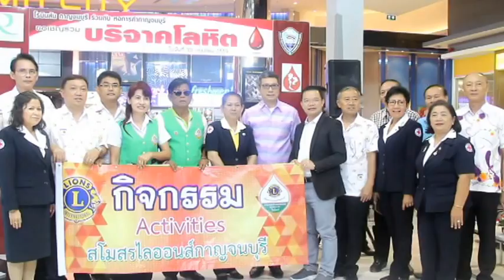หอการค้าร่วมใจบริจาคโลหิตเฉลิมพระเกียรติฯ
หอการค้าจังหวัดกาญจนบุรี ร่วมกับ บริษัท ห้างสรรพสินค้าโรบินสัน จำกัด ( มหาชน ) สาขากาญจนบุรี จัดกิจกรรมรับบริจาคโลหิต เพื่อเฉลิมพระเกียรติ 60 พรรษา สมเด็จพระเทพรัตนราชสุดาฯ สยามบรมราชกุมารี ถวายเป็นพระราชกุศล พร้อมทั้งภาคีเครือข่าย อาทิ ทหารจากกองพลทหารราบที่ 9 ค่ายสุรสีห์ ภาคราชการ ภาคเอกชน ภาคสังคม สโมสรไลออนส์กาญจนบุรี กลุ่ม YEC@KAN, บิส คลับกาญจนบุรี และกลุ่มแพทย์พยาบาล โรงพยาบาลพหลพลพยุหเสนาฯ ณ.ที่ ชั้นสองหน้าโรงหนังห้างสรรพสินค้าโรบินสัน ถนนบายพาส ต.ปากแพรก อ.เมือง จ.กาญจนบุรี
เหยี่ยวข่าวมวลชน / รายงาน